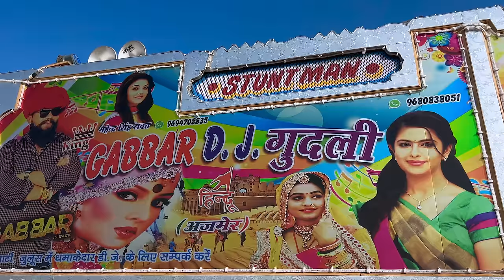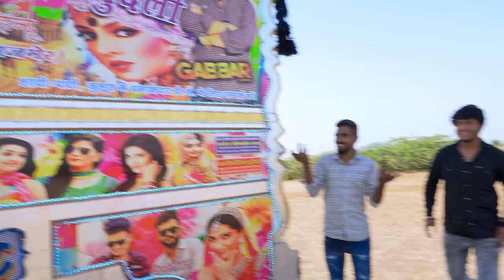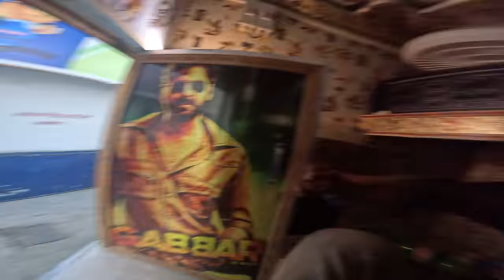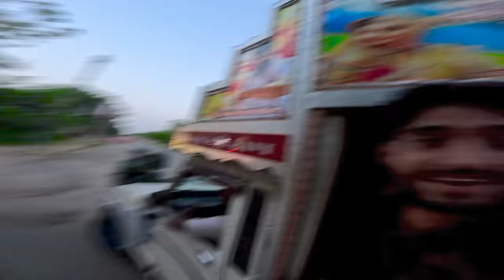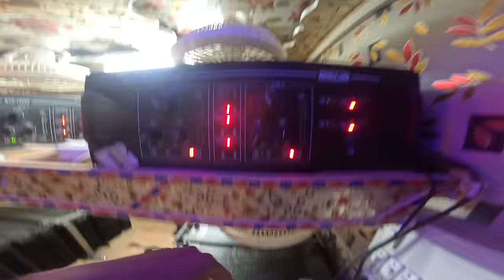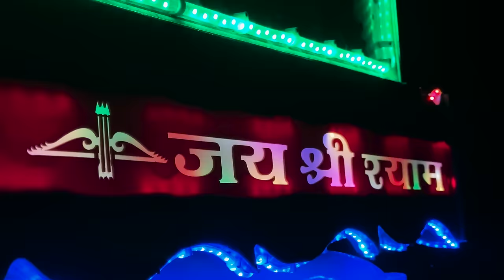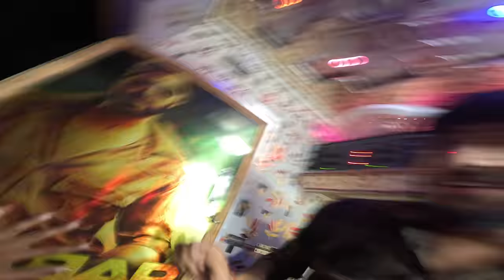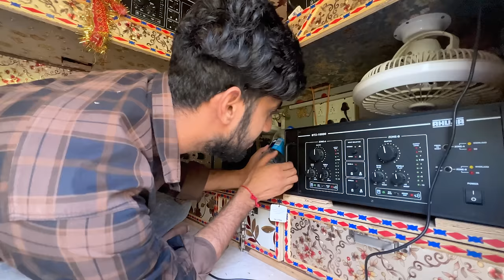living 24 hours in DJ Truck